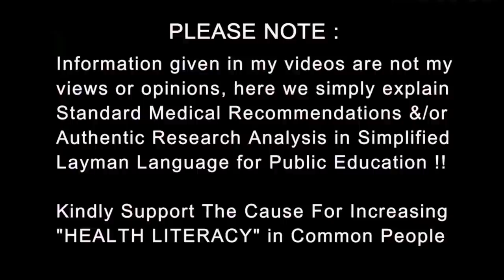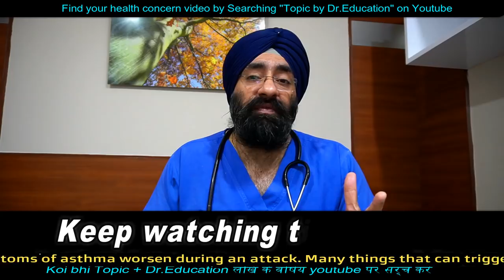खाना खाने के बाद खांसी | Cough After Eating | Post Meal Coughing | Dr.Education Hindi Eng